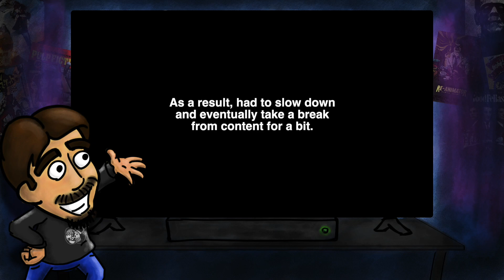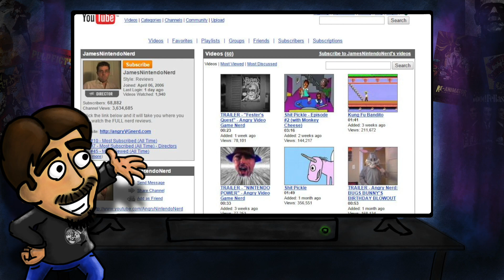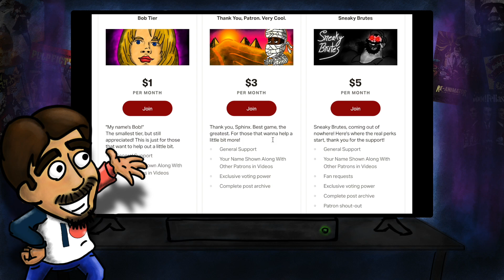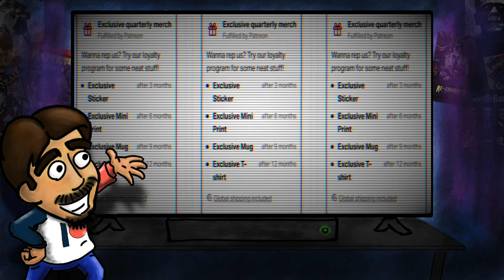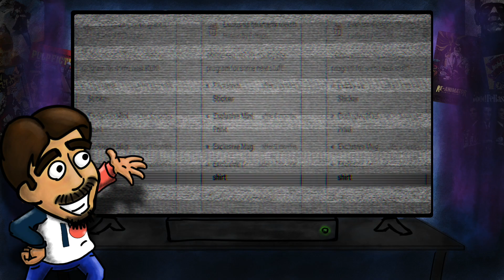April 2022 Channel Update & A Very Special Announcement!